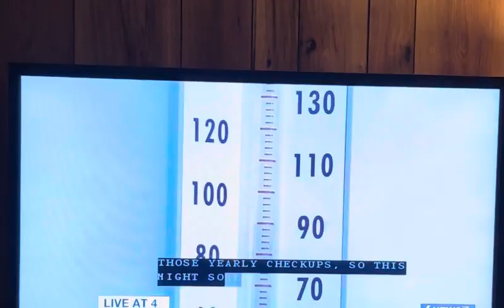6th Annual Pink Pancake Feed 2024🥞